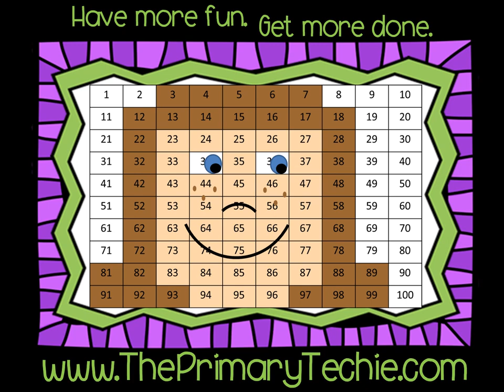Icy Expanded Notation - Winter